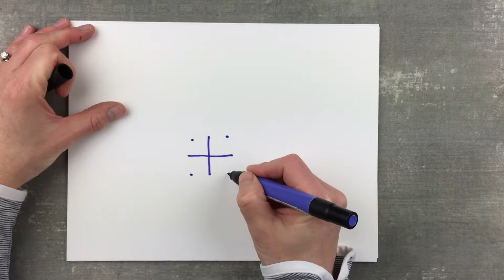How to Draw a Labyrinth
Draw a simple 3-circuit labyrinth, and how to draw a 7-circuit labyrinth. Plus inspiration for doodling and decorating them.